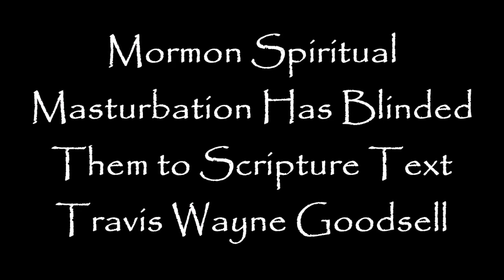Mormon Spiritual Masturbation Has Blinded Them to Scripture Text!!!